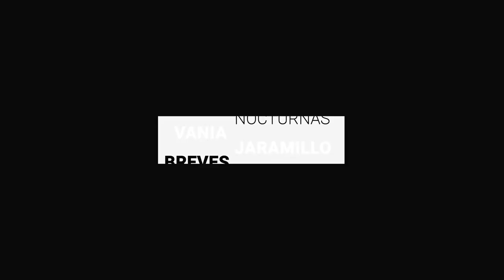Incendio en fábrica del Coecillo provoca evacuación, en León | BrevesDeLaZona📰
Estas son las ÚltimasNoticias
- Vacunación temprana evitaría tercera oleada de casos de COVID-19: SSG.
- Familiares de Lupita llegan a la capital para exigir búsqueda y localización, lleva dos semanas desaparecida.
- Incendio en fábrica del Coecillo provoca evacuación, en León.